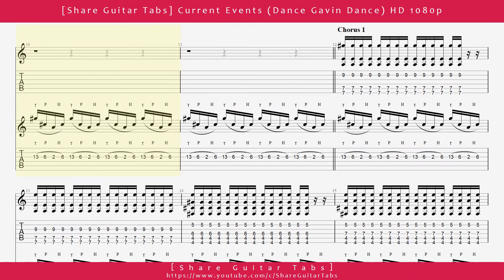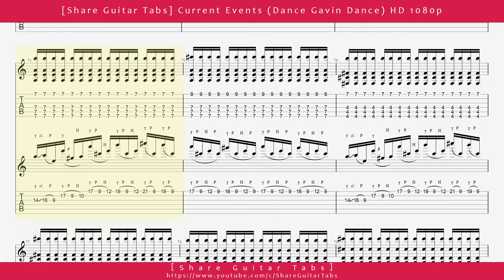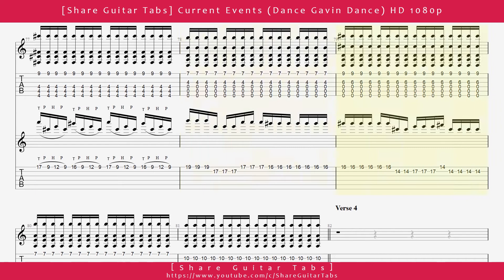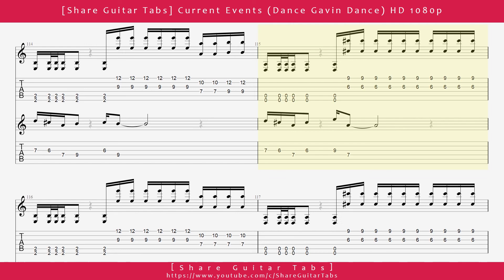[Share Guitar Tabs] Current Events (Dance Gavin Dance) HD 1080p